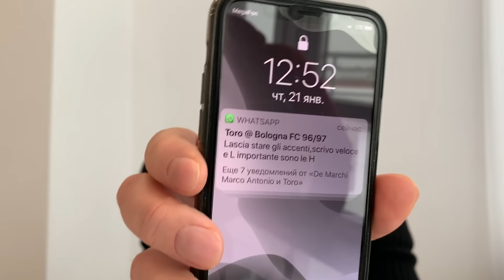РАЗБОР ШАЛИМОВА / ПОЧЕМУ КОКОРИН ТАК ВОСТРЕБОВАН / МИРАНЧУК И НЕВЕЗУХА / ВЕРУНЬЯ ИЗ РФС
Российский тренер Игорь Шалимов - о перспективах Александра Кокорина в Фиорентине, матчах Дженоа и Аталанты, а также о проекте сокращения РПЛ до 12 клубов.

Таймкоды
0:00 Начало - обратная связь с подписчиками
4:00 Верунья из РФС
5:30 Берт Ван Линген - гениальное начало лекции
11:00 Капелло и пирамида
12:25 Не нравится, когда нас воспринимают как обезьян
21:00 Когда принимают за обезьяну - это значит, что обезьяна с тобой и говорит
22:40 Почему Кокорин так востребован?!
28:00 Схема Фиорентины и соответствие Кокорины
36:00 Миранчук и Аталанта: хорошо, что он цепляется за шанс
40:15 Миранчуку надо больше бегать в оборону?
42:20 Шомуродов
43:20 Ретро-история про Узбекистан
50:00 РПЛ-12 - вопросы к проекту